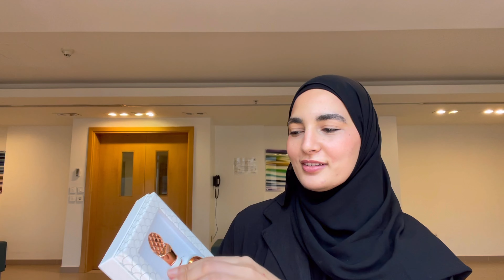مشترياتي من نون (عطور ومنتجات عناية 😍🛍️✨💗)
Salam guys!
It’s Noor here, and this is my youtube channel💕
I’m 21 years old, born on the 8th of October
Yes! I’m Libra ♎️

سلام يا حلوين !
انا اسمي نور، وهي قناتي الجديدة عاليوتيوب 💕
عمري  ٢١سنة، ولدت بشهر اكتوبر
نعم، برجي الميزان ♎️

وين فيكن تلاقوني📱:
انستجرام: Noorramoo
تيك توك:
يوتيوب: NOOR RM

انضمو للقناة، لنكبر مع بعض. فيديو جديد بينزل كل احد و خلونا نصير اصدقاء💌
شكرًا كتير عالمشاهدة ☺️🥰